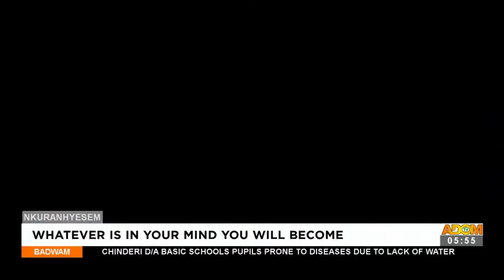As You Think, So You Become - Badwam Nkuranhyensem on Adom TV (28-7-22)